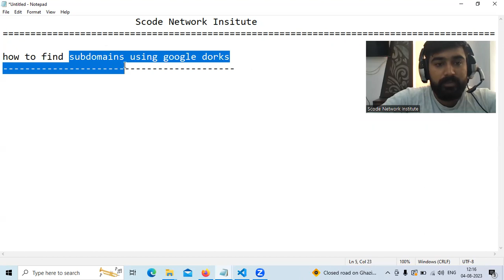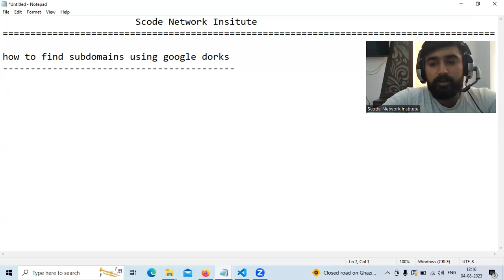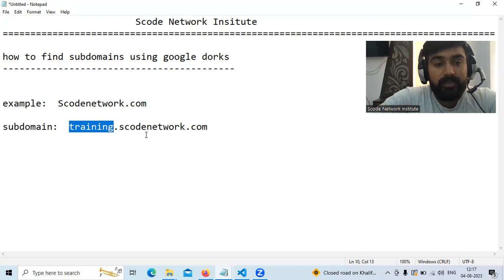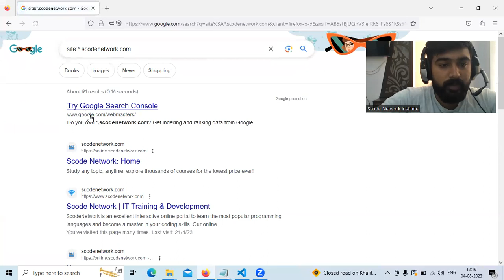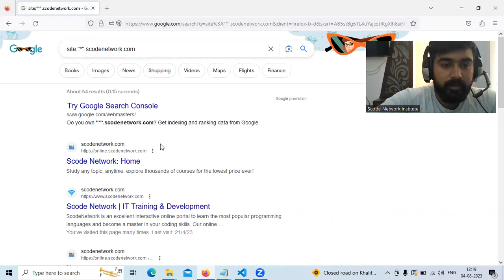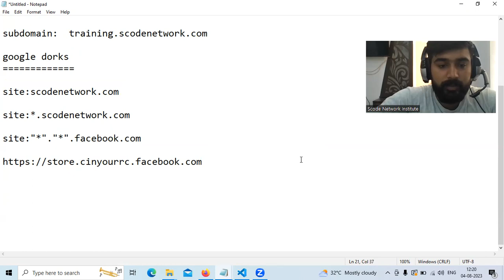How to Find Subdomains Using Google dorks in hindi | google hacking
finding subdomains using google hacking

how to find subdomains using google dorks

example:  Scodenetwork.com

site:*.scodenetwork.com

site:"*"."*".facebook.com